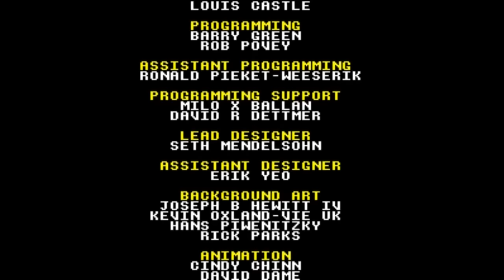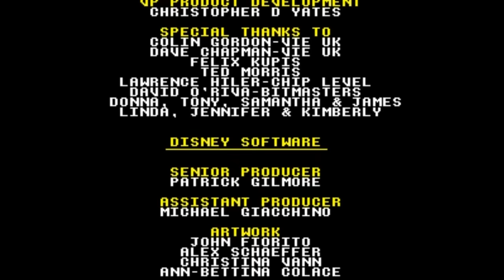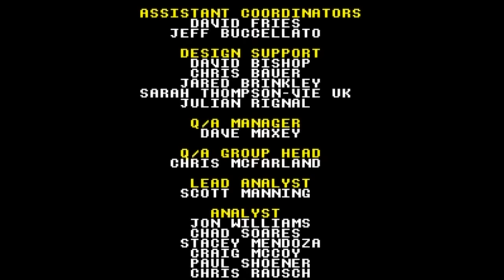The Lion King (SNES) Playthrough - NintendoComplete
A complete playthrough of Virgin Interactive's 1994 Super NES game, The Lion King.